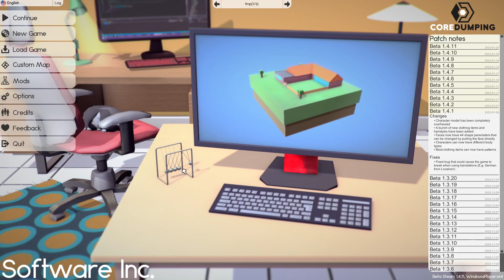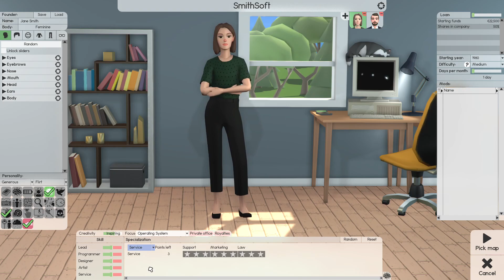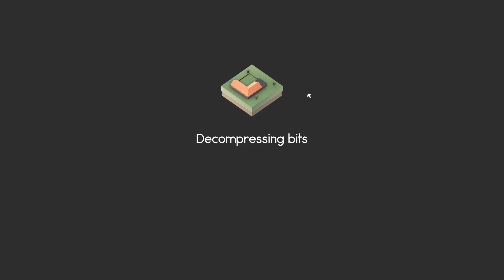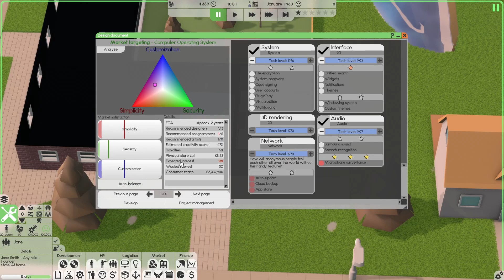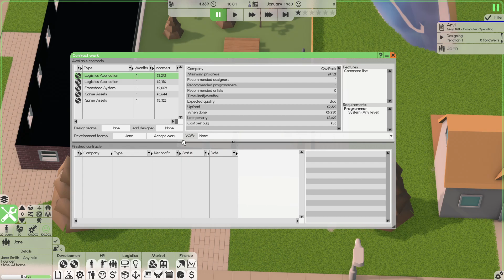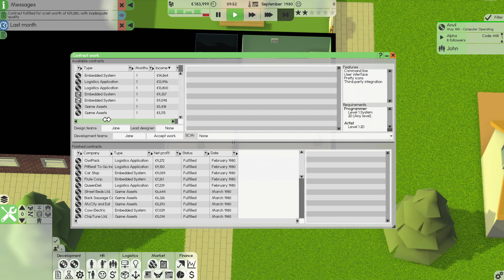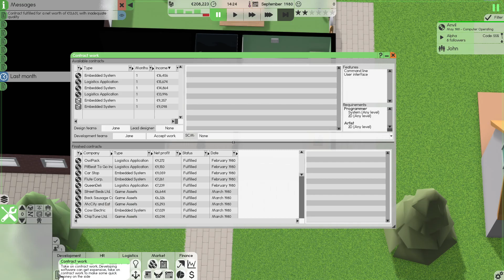Software Inc. - SmithSoft Ep 1 | Fulfill all the contracts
Let's play Software Inc. (Early Access)

SmithSoft Episode 1:
Getting started in the garage, as all grand software companies should.

I'm a dad and casual gamer and I'm here for fun. I hope you'll find some entertainment and stick around. Enjoy!

Like & Sub would help a ton